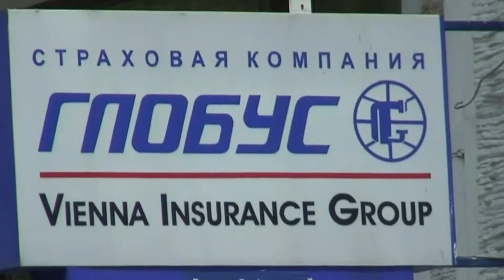ЯЛТА.Воскресный день 13 мая на набережной города.2012.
Гидами по Ялте были ЛАНА КРАСНОВА и ИРА ТКАЧЕНКО.